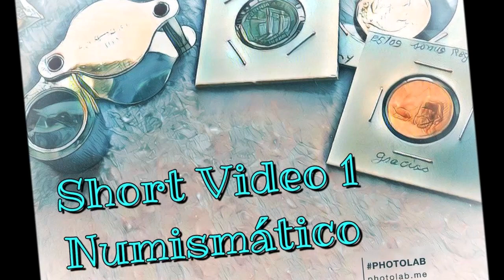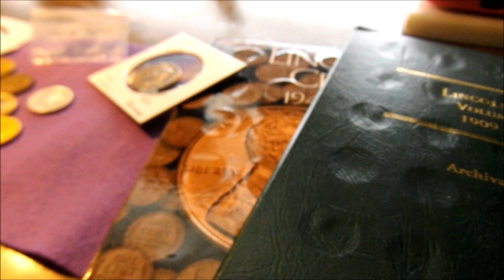shorts VIDEO!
Saludos!  CONSEJOS NUMISMATICOS